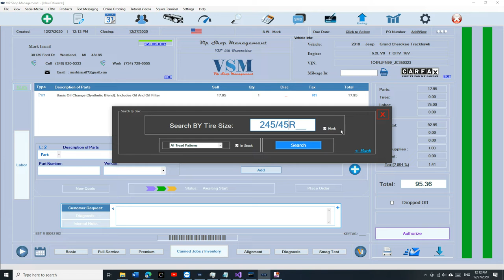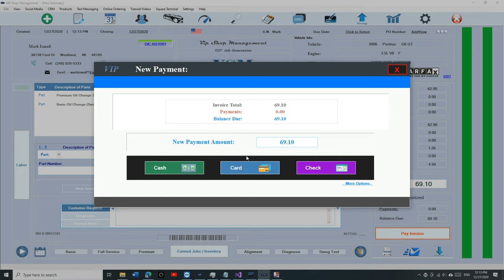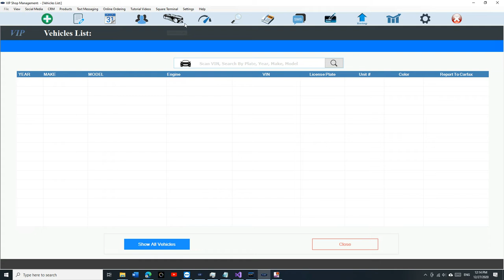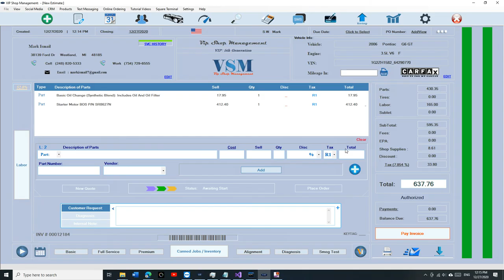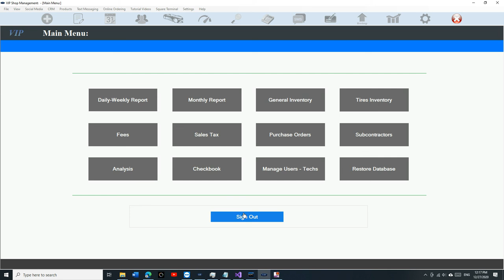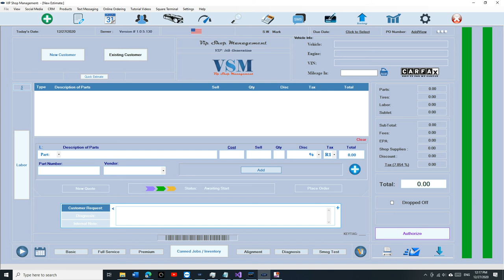Testing VIP on Google Cloud: FASTTTT.......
VIP Shop Management™ is a shop management software that was designed specifically for auto repair shops, body shops and more. It is very easy to use. It manages customers , print  / email Invoices, print oil change stickers, calculate sales tax and revenue daily. Vip Shop Management uses Mysql database: The world's most popular open source which allow us to sell the application for one time fee. No monthly payments and Free updates for life. No cloud. Features:

QuickVIN Through CARFAX: (Get VIN# and Vehicle Info by entering License Plate)
Service History thru CARFAX
Print Oil Change Stickers Using Brother QL-810W
Print, Email Invoices in seconds
Ability to calculate sales tax, total sales and net profit (Daily, monthly and yearly)
Ability to lookup, print email Archived Invoices
Ability to backup and restore database in seconds using a flash drive
Appointmets and Tire Inventory
Free updates online just by one click
General Inventory
Ability to create credit accounts, print statements